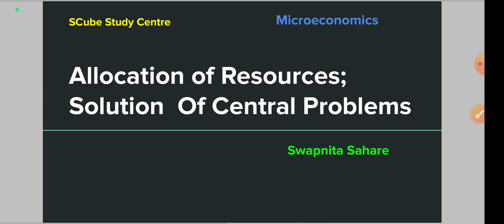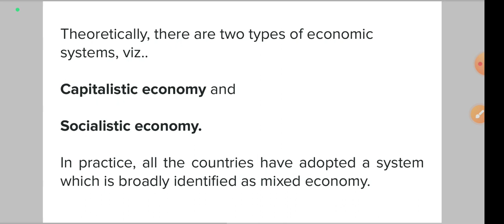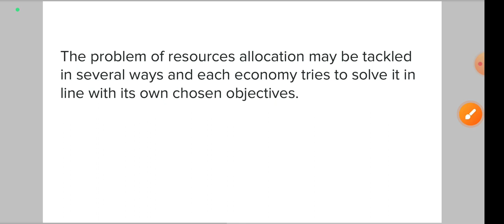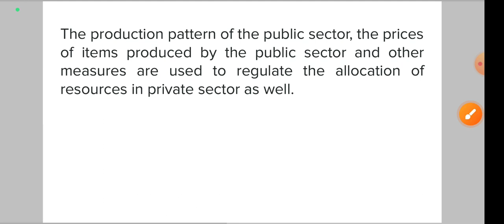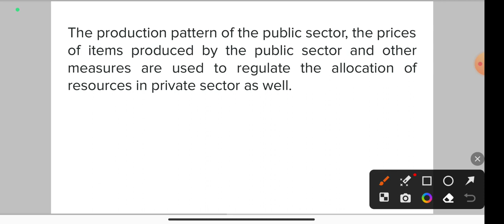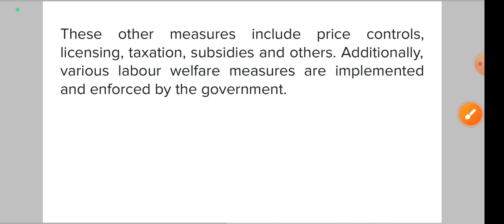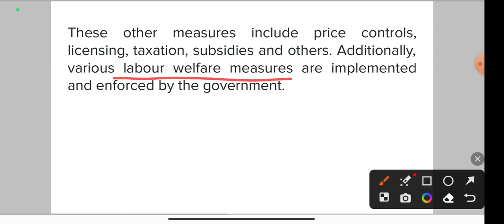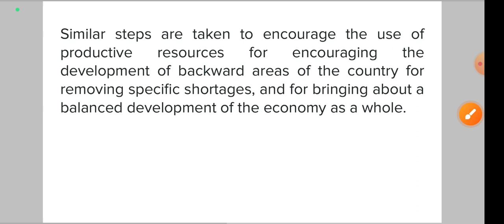Allocation of Resources; Solution of Central Problems